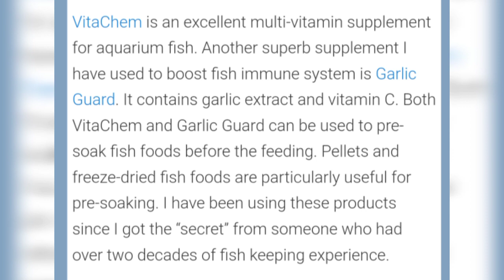Natural Immunity Booster for Aquarium Fishes | Increase color & fertility | Aquapets & farm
VANAKKAM & WELCOME TO THE AQUAPETS & FARM.,
                                                   * Natural immunity booster is used to boost your fish's immunity level. Immunity level of the fish helps the fish to survive atmost their lifespan. we must boost the immunity of the fish for better survival rate. In Aquarium shop ,they are providing immunity booster with high price. Now we are going to prepare homemade natural immunity booster . The formula of immunity booster is vitamins (especially vitamin c ) and garlic . we have prepared immunity booster in this video . using this formula, weekly twice  to your fish .It will increase colour and fertility of your fish.It is useful in breeding period.  It also acts as a vitamin supplement. DO FOLLOW THE STEPS WHICH I HAVE GIVEN IN THIS VIDEO.

REQUIREMENTS:
                       1. MORINGA POWDER
                        2.GARLIC

PROCEDURE:
                 STEP 1 : ADD  LITTLE WATER IN THE BOWL AND ( FEW PINCH ) MIX MORINGA POWDER
                  STEP 2 : ADD GARLIC JUICE (DO ACCORDING TO WHICH I SAID IN THIS VIDEO )
                   STEP 3 : SOAK THE PELLETS IN THIS SOLUTION FOR 10 MINS AFTER THAT FEED THE PELLETS  ALONE TO YOUR FISH

                        (NOTE : FEED THIS FORMULA, WEEKLY TWICE )

 It will boost us to do more videos about aquarium hobby , DIY ideas, terrace gardening and agricultural related videos . we hope that our video will entertain and educate each and everyone of you